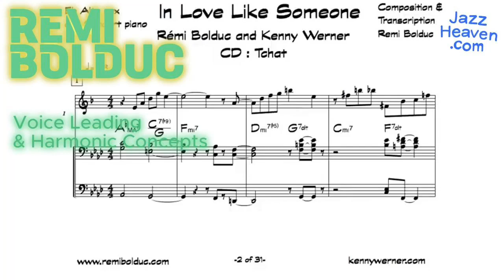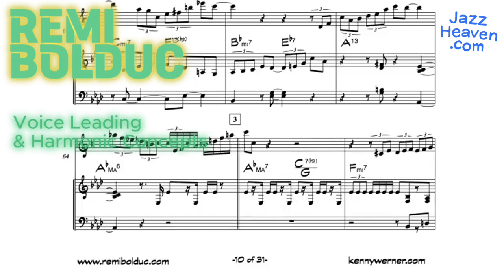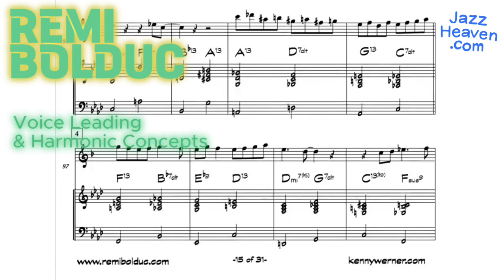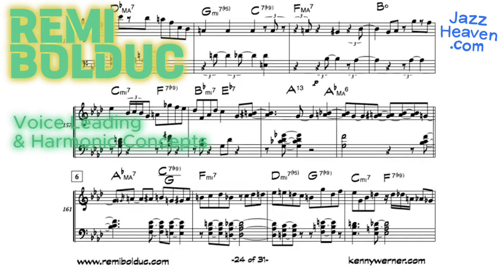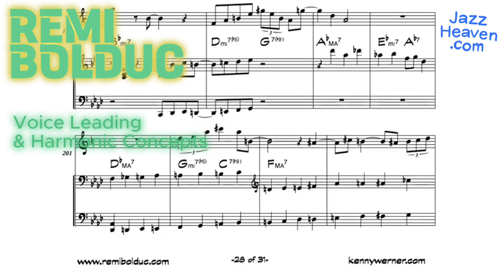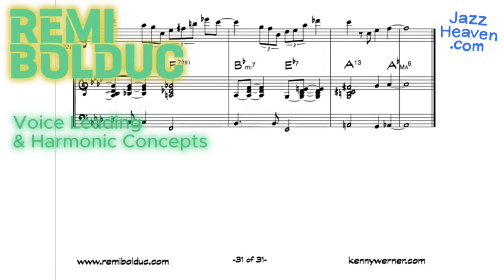Rémi Bolduc Masterclass 🎷 Voice Leading & Harmonic Concepts LIVE + Q&A JAZZHEAVEN.COM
Voice Leading Techniques and Applying Harmonic Concepts to Elevate Your Playing
✨Rémi covered:
- The importance and basics of voice leading, focusing on motions of 7ths and 3rds

- How to effectively use extensions like the 9th and the 13th, including their altered forms

- Choosing and developing a harmonic concept tailored to your playing

- Practical ways to apply these harmonic and melodic concepts to various tunes

😇 WRITES REMI:
"This masterclass is going to be full of valuable insights that I've gathered over 40 years of performing and 30 years of teaching at the university level.

One of the most frequent questions I encounter is how to smoothly incorporate what you're practicing into your real-world playing.

I aim to tackle this question by sharing specific techniques, particularly focusing on voice leading concepts.

Whether you're a beginner wanting to establish a strong foundation or an advanced player looking to polish your skills, there's something in this workshop for you.

I'm eager to share my knowledge and experience with you all!"

🚀 PREVIOUS ATTENDEES:
"This is precisely who you want to learn from - someone that really knows the material, plays great, and is a passionate teacher."

"Rémi was so clear and objective with his answers to questions.
He really made a strong effort to be sure he understood the person's question, then answered directly on topic."

✨ About REMI BOLDUC:
Rémi is a master saxophonist, expert transcriber & McGill University Professor.

He is also the author of several books, incl. the recently published "Voice Leading Techniques for Improvisation."

A versatile and dynamic artist, he performs regularly with the likes of Kenny Werner, Ben Monder, Seamus Blake, Ralph Bowen & Jerry Bergonzi.

Rémi teaches saxophone, improvisation & ensemble classes at Montreal's McGill University where he is the head of the Jazz department.
(Which technically makes him Jean-Michel Pilc's boss. ^_^)

His discography features 11 albums such as "Les Esprits Oubliés" (2022) with Jerry Bergonzi, "Sax Zenith" and "Tribute to Dave Brubeck."

Apart from his extensive portfolio as a musician, he has received a multitude of awards and nominations for his contributions to jazz, including the Opus Prize for Jazz Concert of the Year in 2021 and 2016, and the Felix Award for Jazz Album of the Year in 2011.

✨MUSIC CREDIT👌🏽👌🏽👌🏽
Remi Bolduc, alto sax
Kenny Werner, piano
Transcription: Remi Bolduc